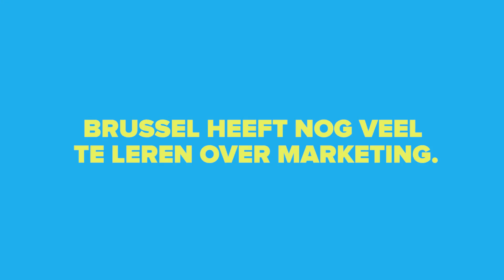STIMA KISS CHRISTINE NL